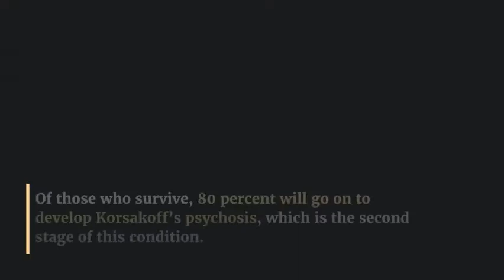What is Alcoholic Wet Brain?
The term “wet brain” is relatively common in AA meetings. Most people don’t understand the meaning behind the name. So, let’s explore what this standard term means in the world of drug and alcohol recovery.

Wet brain a neurological condition onset by a deficiency of thiamine (vitamin B1). Its scientific name is Wernicke-Korsakoff Syndrome (WKS), after the scientists who discovered it.

There are two primary phases to this condition. The first is known as Wernicke’s encephalopathy. This is an acute and severe lack of vitamin B1 in the brain. At this stage, thiamine therapy can help reverse the symptoms. An individual who receives these injections can still return to normal.

The second stage, named Korsakoff’s psychosis, is not reversible. When people develop Korsakoff’s psychosis, vitamin deficiency is present, and sudden, heavy intake of glucose occurs—resulting in what’s commonly known as the wet brain.

While statistics about this brain condition are limited, around 10-20 percent of people who have it die. Of those who survive, 80 percent will go on to develop Korsakoff’s psychosis. Without treatment, this condition can continue to worsen and lead to a coma or death.

Dual-Diagnosis Programs & Lifestyle Changes

When diagnosed and treated early using thiamine supplements, implementing a healthy diet, and treating alcohol addiction. Most people benefit from alcohol detox programs, followed by alcohol addiction treatment, as well as long-term aftercare programs to manage their drinking problem and prevent long-term consequences.

Dual-diagnosis problems can also be useful. By treating both alcohol addiction along with a co-occurring disorder, such as depression or anxiety, people can find recovery. Many people struggling with substance abuse, often struggle with mental health disorders, and a dual-diagnosis program can help them improve their lives.

Recovery is possible and within reach of everyone. Let us help you or your loved one recover. Let us help you break the chains of addiction.